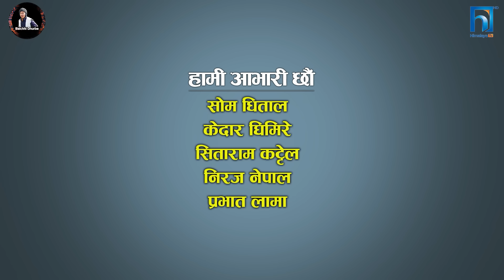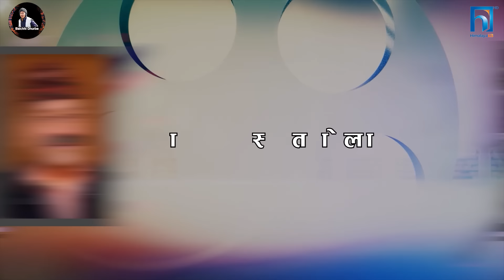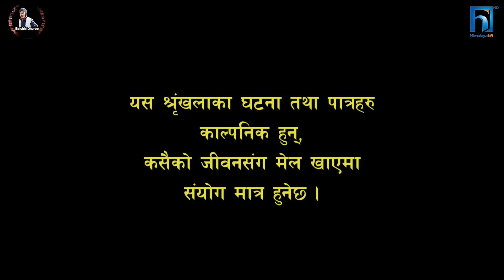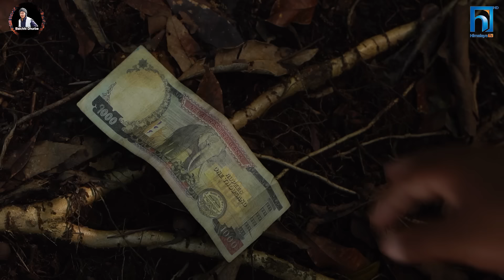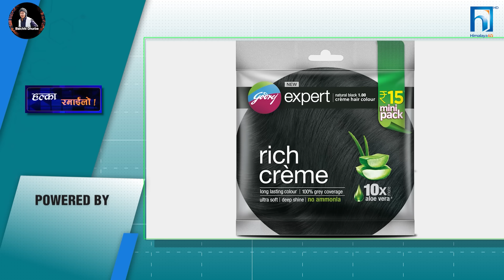Halka Ramailo | हल्का रमाईलो | Episode 247 || 08 Sept || 2024 || Balchhi Dhurbe || Nepali Comedy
Direction : Marichman Shrestha
Chief Editor : Rabin Bhatta
Editor : Ashok Chaudhary, Sarita Gautam
Graphics : Suvash Pokharel
Script Writer : Marichman Shrestha
Camera : Ghanashyam Pokhrel
Makeup : Nirmala Acharya
Vocal  : Rajesh Payal Rai
Production : Ujjwol Khadka, Raju Karki
Background : Yogesh kaji, Binaya Karki, Bipin Acharya

Artists:
Laxmi Giri, Sarada Giri, Sabin Bastola, Siru Bista, Dipendra Timalshina, Raju Poudel, Marichaman Shrestha, Pujan ghimire, Krishna Shiwakoti, Kamala Regmi, Binod Pariyar, Ujwol Khadka, Raju karki, Nirmala Acharya, laxman Chaulagain, Jwalanta Khanal  and many more.